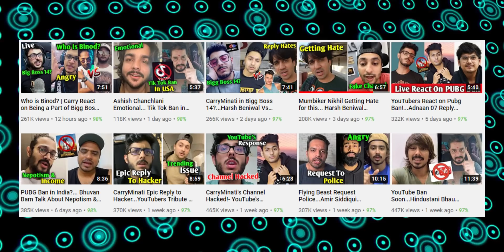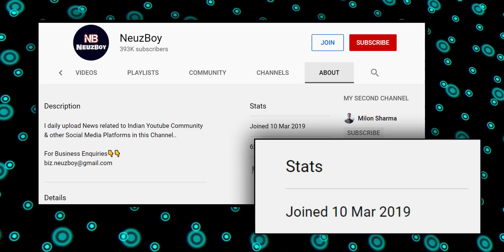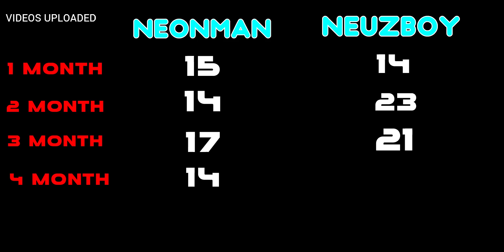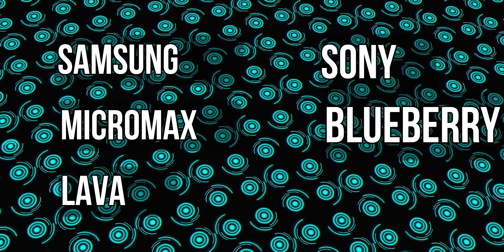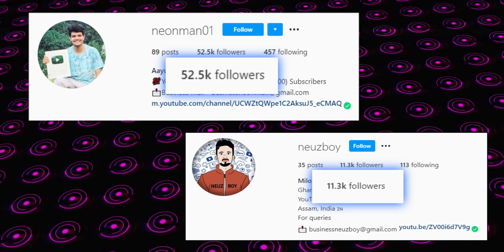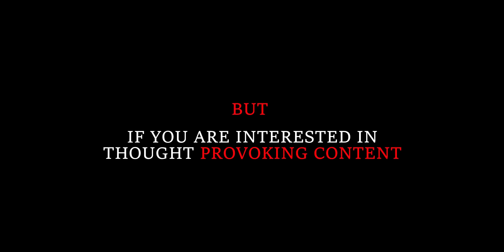Learn Business from @NeuzBoyy & @NeonMan | NeuzBoy vs Neon Man Youtube News Channel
NeuzBoy vs Neon Man Youtube News Channel

The Examples I missed to put in the video.
First Mover- Uber, Xerox, Symbian OS
Fast Mover- Ola, Microsoft & Apple, Android

Time Stamps:-
00:00 | Intro
00:46 | First Mover: Neon Man
01:27 | Fast Mover: NeuzBoy
02:02 | Points to Remember
03:08 | Reasons behind NeuzBoy's Growth
04:14 | What can WE LEARN?
05:25 | Advantages of a Fast Mover
06:32 | Aim of the Video

The sole aim of the video is to teach you the concept of First Mover & Fast Mover without you even realizing it that you learned something. This video is not about the content of NeuzBoy & Neon Man. Rather, with the help of their examples, I have taught you something useful for your LIFE.